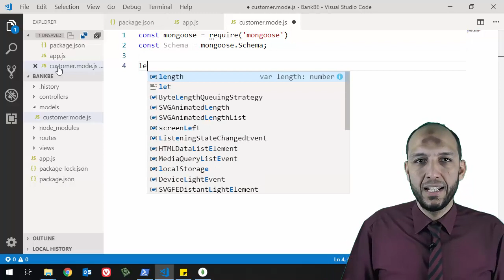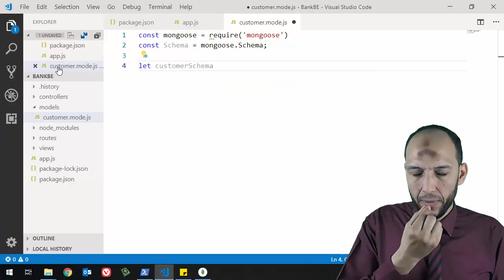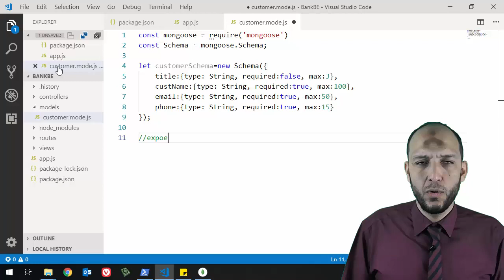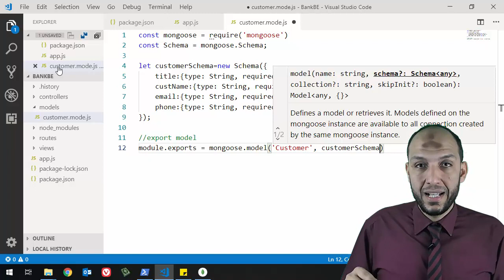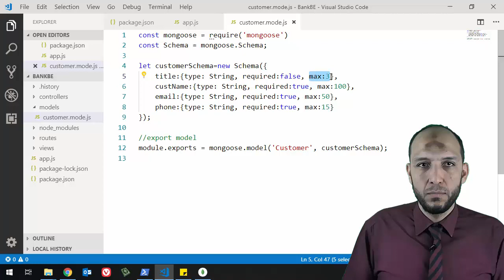11 Nodejs MVC Knockout Project BackEnd defining first model